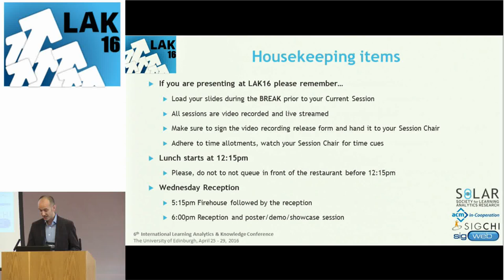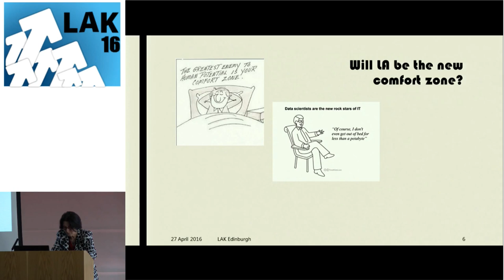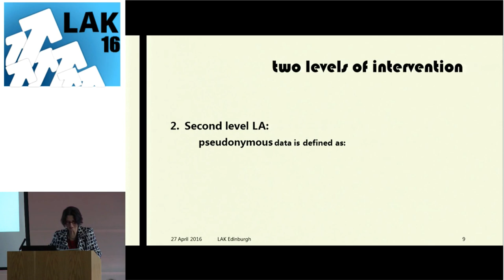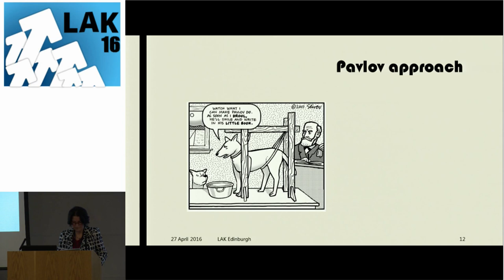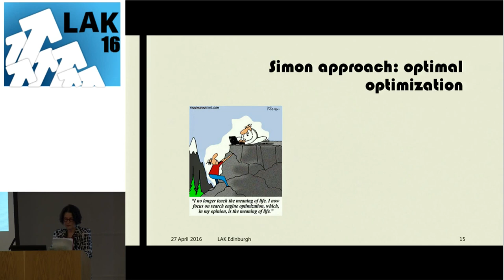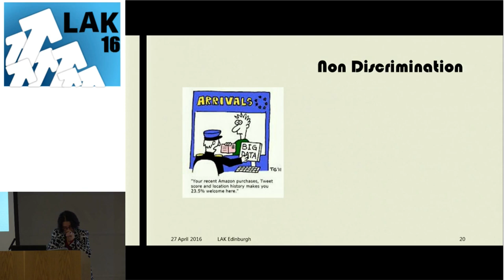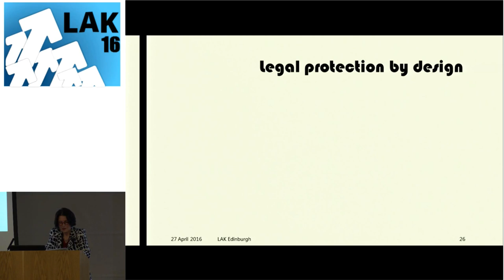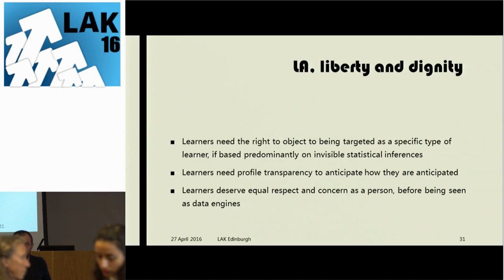[LAK'16] April 27: Keynote - Mireille Hildebrandt: Learning as a machine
Learning as a machine. Cross-overs between humans and machines
by Professor Mireille Hildebrandt

‘Learning as a machine’ can be ‘read’ in three ways. First, it can refer to the learning process itself, as a kind of machinery, as a mechanistic or deterministic process. I will call this the Pavlov approach and inquire whether Pentland’s and Helbing’s social physics continues this approach in the era of data-driven exploration. Second, it can refer to the learning process of machines, notably to ‘machine learning’ as one of the most promising techniques of artificial intelligence. I will call this the Herbert Simon approach, even though Simon was quite sceptical of machine learning. Third, ‘learning as a machine’ can refer to the fact that human beings increasingly live in a world saturated with data-driven applications that are more or less capable of machine learning. Since this will require human beings to anticipate how their intelligent environment learns, I will argue that – to some extent – humans will engage in ‘learning as if a machine’. In my keynote I will investigate what this could mean in terms of human liberty and human dignity – two key terms in the privacy debate – and explain how it relates to the employment of learning analytics to aid human learning processes. This will include a discussion of legal protection by design in the context of learning analytics, notably providing students with profile transparency while protecting their fundamental right to data protection. For an example of profile transparency in another context,